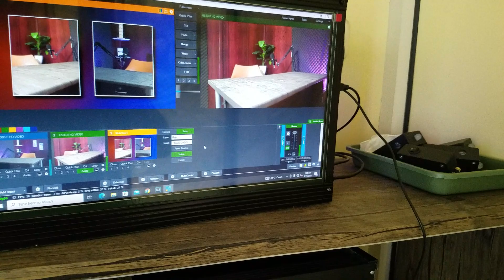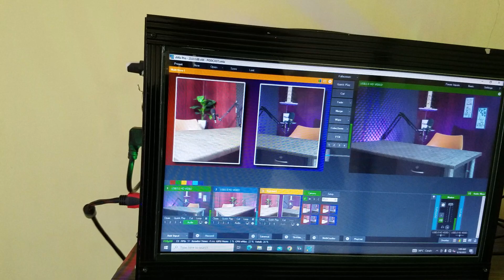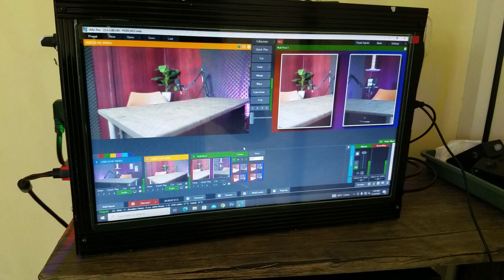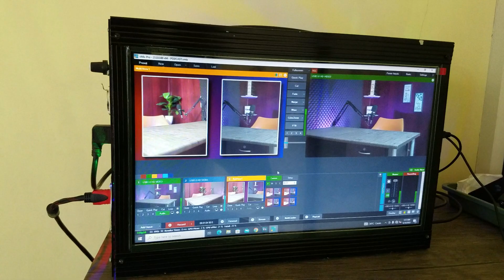Studio podcast dengan vmix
Semoga bermanfaat, bagikan video ini kepada temen temen yang membutuhkanya,

bnc low badget
vmix 2 input murah

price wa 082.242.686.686